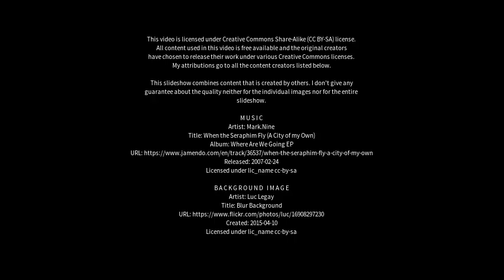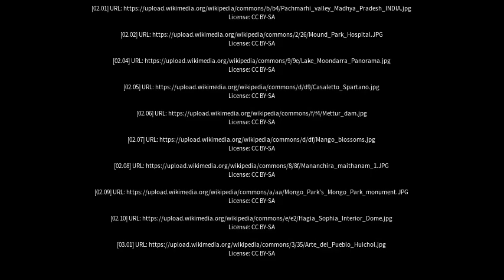Best places to visit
Best places to visit - Mango Hill (Australia) Best places to visit - Slideshows from all over the world - City trips, nature pictures, etc.